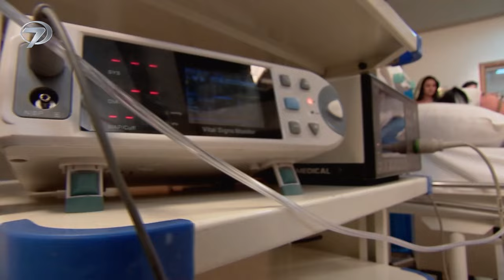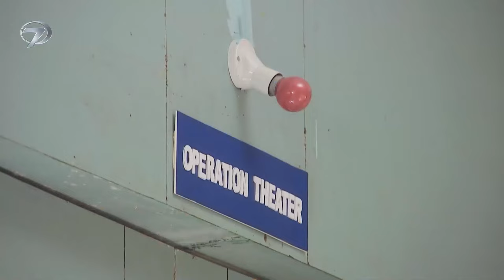Bahar Yeli | 145. Bölüm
Kanal 7 ekranlarında farklı bir hikaye başladı. Kendisini iki kızına adamış zengin ve bekar bir baba ile oğlu için tüm zorluklara göğüs germiş bekar bir annenin yaptıkları ikinci evliliğin hikayesi.

Tür: Romantik Dram
Senarist: Shobhit Jaiswal, Anil Nagpal, Seema Mantri, Usha Dixit
Yönetmen: Manish Khandelwal,Hemant Prabhu, Ravi Raj, Arvind Gupta
Menşei Ülke: Hindistan
Yapımcı: Shashi Mittal, Sumeet Hukamchand, Mittal
Yapım Şirketi: Shashi Sumeet Productions